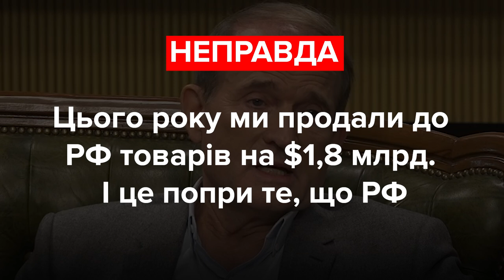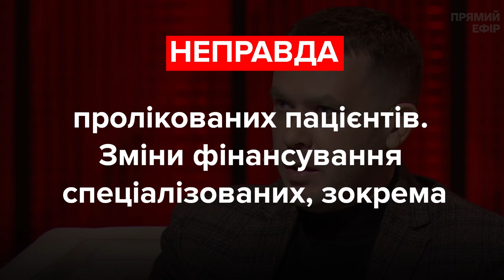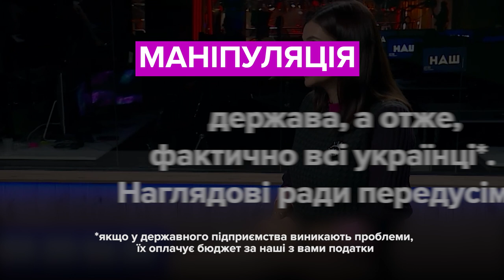Медведчук, Крулько, Василевська-Смаглюк. Хто збрехав? Фактчек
Віктор Медведчук, депутат, фракція «Опозиційна платформа – За життя»:
«Україна сьогодні не реалізується в Росії і країнах СНД. А найголовніше – договір про зону вільної торгівлі, котрий знищив економіку, починаючи діяти з 1 січня 2016 року».

Іван Крулько, депутат, ВО «Батьківщина»:
«От чому у нас не було інфекційних лікарень, коли настав Covid-19? Тому що їх Уляна Супрун, міністр охорони здоров’я тодішня, їх просто закривала, це була політика президента Порошенка – закривати всі інфекційні лікарні під виглядом медичної реформи».

Ольга Василевська-Смаглюк, депутатка, фракція «Слуга народу»:
«Вони (члени наглядових рад – ред.) збираються реально раз на місяць. Зараз під час карантину, там половина іноземних громадян, вони взагалі по Zoom збираються. І вони взагалі нічим не обґрунтовані ці рівні зарплат. І у нас постійно виправдовують всілякий цинізм тим, що нам кредити МВФ за це дадуть – то це взагалі ще більший цинізм».